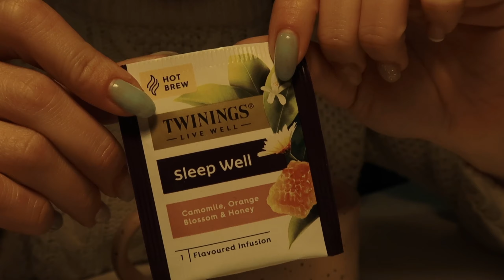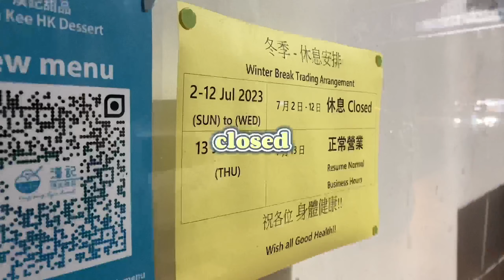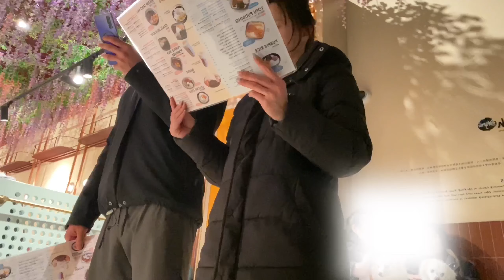【Vlog🇦🇺】早起挑戰 🥱 • 一週6:00起床會成功嗎 • waking up at 6am for a week • 高效晨間日常｜JessicaYauuu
嗨大家，這次一週挑戰早上6:00起床
早起真的高效率嗎？
目前雪梨是冬季
早上超冷的，真的能起來嗎？
曾經我也是一個夜貓子，成功轉型晨型人之後繼續挑戰更早
希望能掌握早上的主動權

大家陪我一起早起一週吧。
這種【挑戰】系列挺好玩，有什麼有趣的企劃拜託留言告訴我
【訂閱】按起來不迷路

✦ 懶人包
00:00🌼preview🌼
00:28【day 1】☑️ 萬事開頭難
01:06【day 2】✖️ 關於我要早起這件事 • 健身房🏋️打卡
06:03【day 3】☑️ 回籠覺要怎麼睡 • 休閒閱讀📖時光 • 安眠茶🍵
09:15【day 4】☑️ 終於享受到早晨空無一人的健身房
11:33【day 5】☑️ 睡前大吃宵夜會影響嗎😋
15:35【day 6】✖️ 順其自然的週末也還是早起 • 雪梨中式早餐韭菜盒子🎉
16:59【day 7】☑️ 清晨的雪梨超美 • morning walk
19:58🌺ending🌺總結